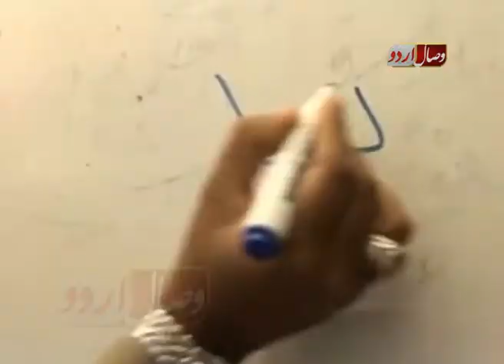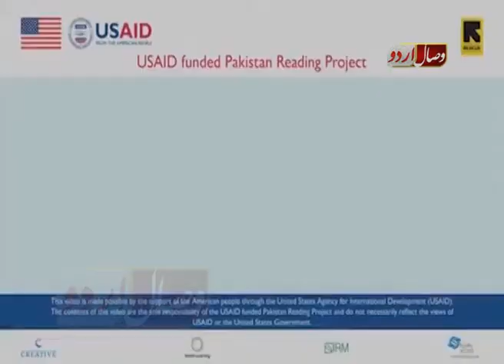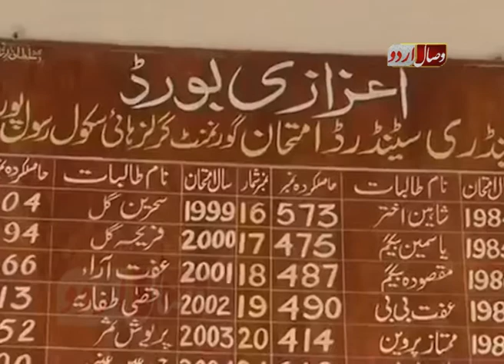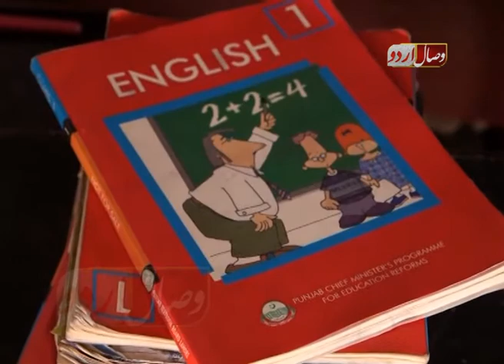تعلیمی نصاب پر ایک اور وار۔۔۔۔۔۔ Talimi nisab per aik or war